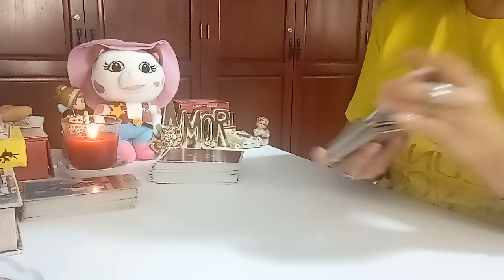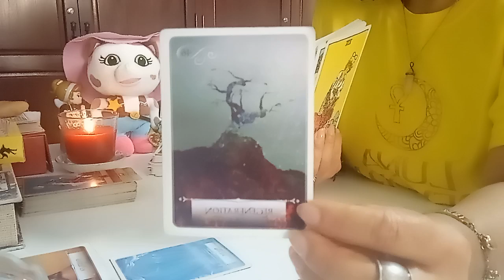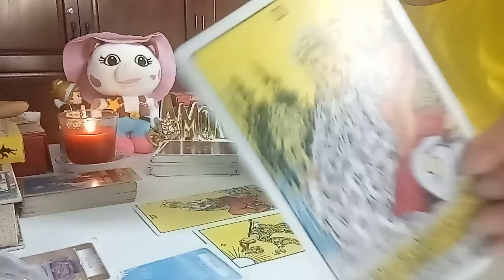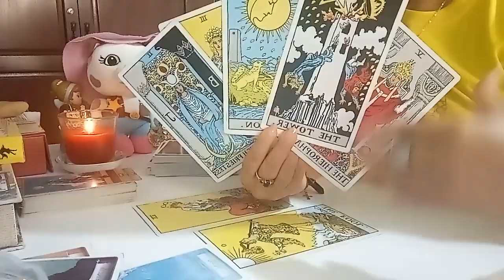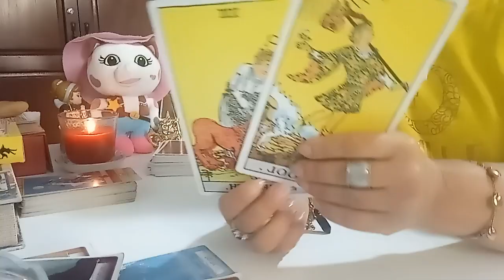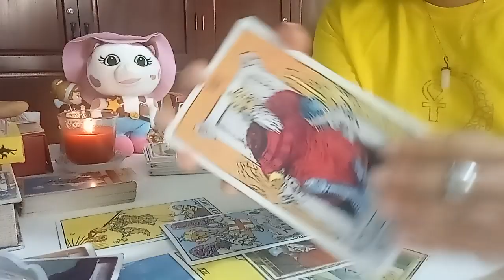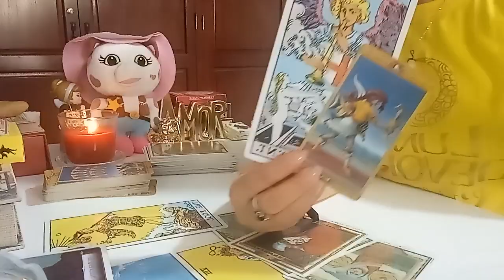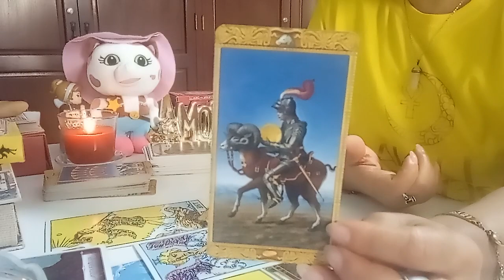CAPRICORNIO FUTURO INMEDIATO AMOR FINANZAS 🪙❤️✨.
👉 RECUERDA ES GENERAL TOMA LO QUE RESUENE Y LO DEMÁS SUÉLTALO AL UNIVERSO.